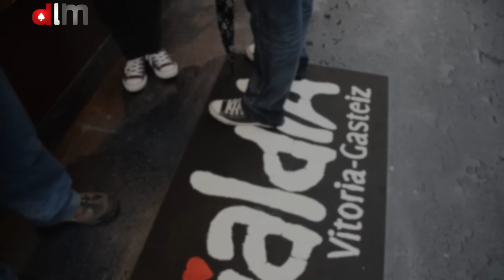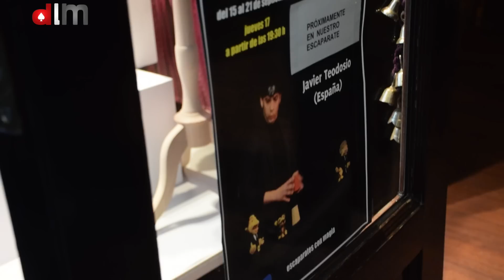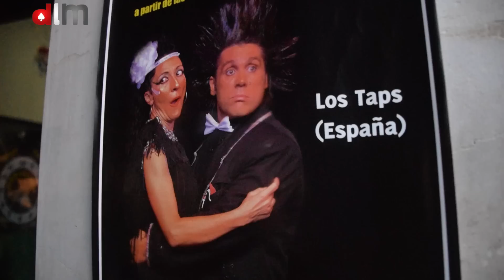Congreso Magialdia 2015 | Día 2 | Escaparates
Segundo día de Magialdia 2015. Hoy nos pasearemos por los escaparates de este increíble congreso de magia. Acompáñame hoy en este vídeo al completo.

Para descargar el libro gratuito.